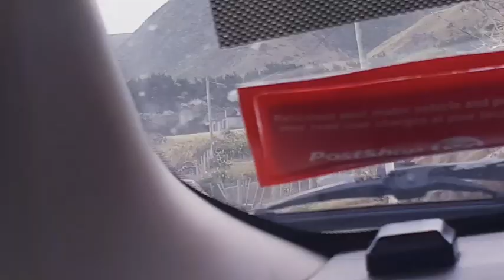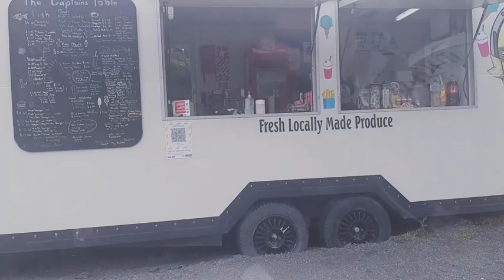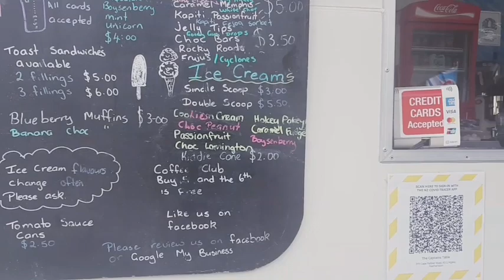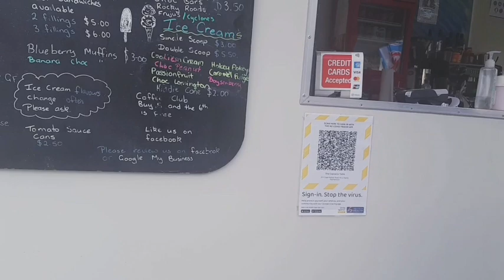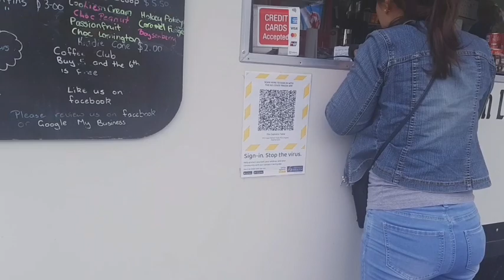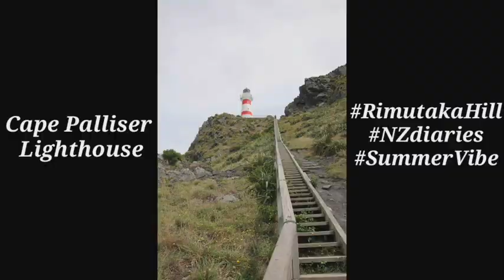VISITING SEA LIONS/MOANA ISLAND/LORD OF THE RINGS FILM LOCATION AND CAPE PALLISER LIGHTHOUSE NZ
A road trip to cape palliser  (lighthouse) in wairarapa.wairarapa is a district of wellington and  a road  trip to cape palliser from wellington takes about two or one hour.

cape palliser is the southernmost point of the north island and home to a north island seal colony.if you want to see seals in wellington,this is where to come! it also has 250+ steps to reach tue cape palliser lighthouse with awesome views from the top.

So what do you think of cape palliser in wellington? Would you add the Cape Palliser Lighthouse to Your Wellington travel itinerary?

Moana Island, for sure kung napanood nyo ang movie ni moana ay matutuwa kau sa place na makikita nyo sa  video na ito.